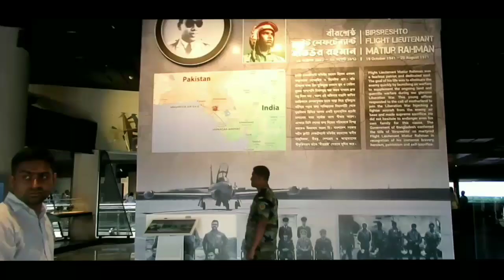Bangladesh International school and college Study tour-2022|@blackmambabg |BD Military Musium🇧🇩